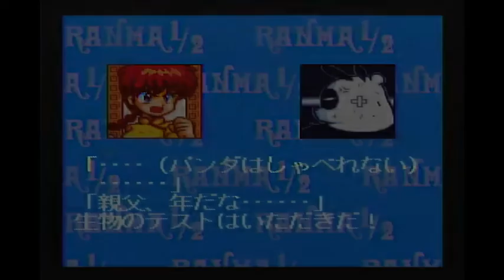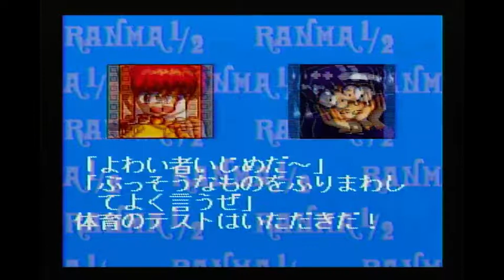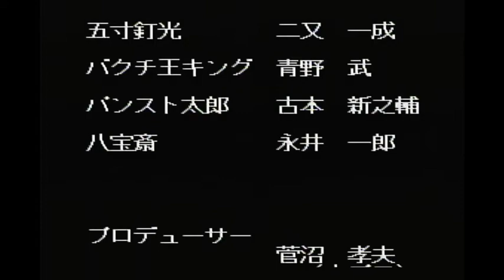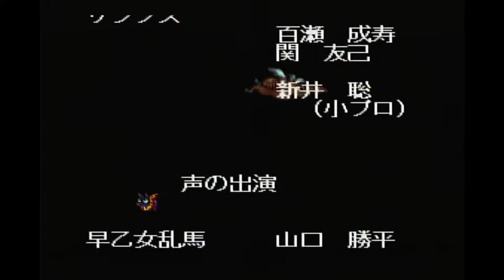Ranma 1/2 Hard Battle (らんま1/2爆烈乱闘編) Twitch Stream 2018年11月27日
This is the Japanese version of Ranma 1/2 Hard Battle for SNES. I play through the game as Ranma F, Pantyhose and finish with Happousai. I couldn't finish as Happousai because the game crashes if you lose as Happousai (vs Happousai, Pantyhose A and B). If you win, the game will either loop, crash, show a game over or go straight to the title screen with no ending. Happousai was not implemented in the game completely.

Game crash screen: 36:14

To play as Happousai, on the VS flyscreen, press AXR at the same time. You can change characters, stage and access stats.

Regional differences:
Voice acting
Expert difficulty is Red difficulty
Title screen is different
Ending text is different
Different game crash screens
Spelling Differences in names
Shampoo - Syanpoo
Ryoga - Ryouga
Pantyhose - Pansuto Tarou
Ukkyo - Ukyou

This was the only Ranma game brought to the United States for SNES. The other ones include another fighting game, an RPG and a puzzle game. I never completed the RPG game simply because of being unable to read it. But if I can get help from the viewers, I will play it and the viewers can tell me what to do.

Ranma was made by Rumiko Takahashi (留美子高橋)